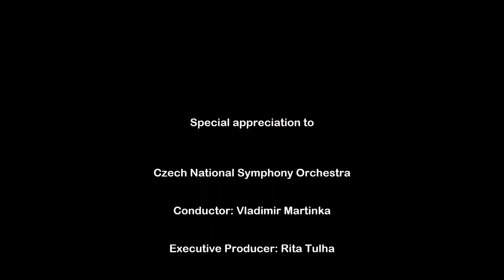Sinfonietta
Composed and arranged by Mark Murphy.
Performed by the  Czech Philharmonic Orchestra December 21st 2023